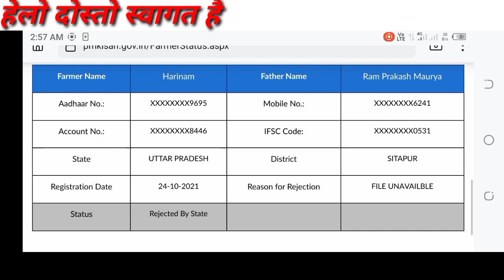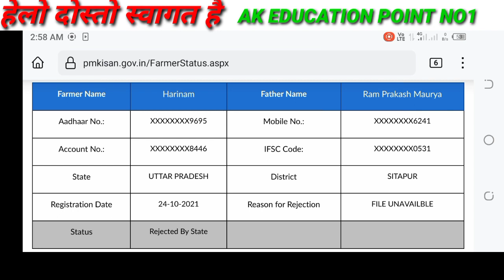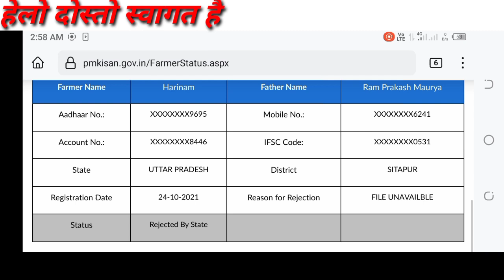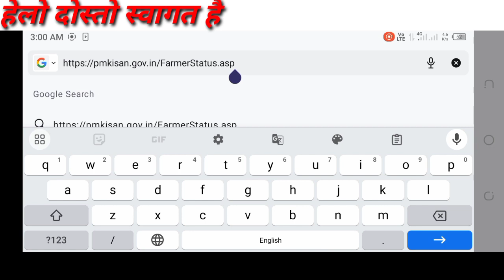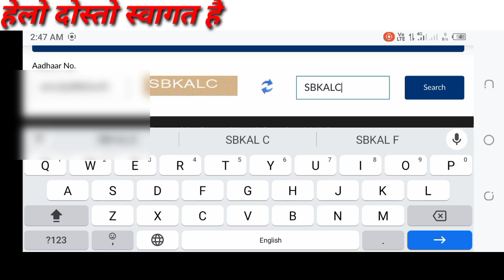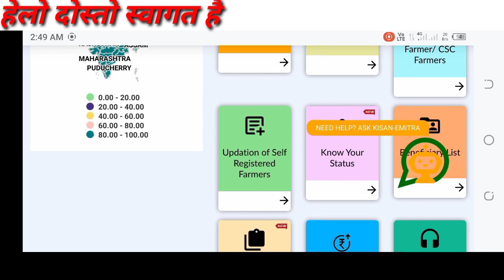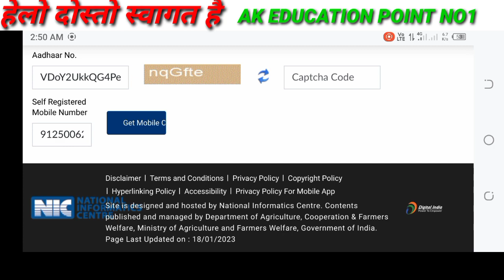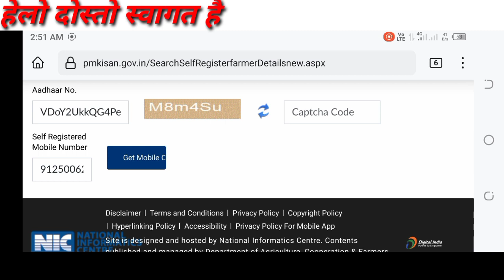pm kisan rejected by state land document not available |pm kisan samman nidhi yojana ka form reject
14 kist pm kisan

pm.kisan

pm kisan rejected by state/district/sub-district/block

pm kisan me farmer record rejected problem

pm kisan samman nidhi form me correction kaise kare

 pm kisan rejected by state/district/sub-district/block Hindi

 pm kisan rejected form edit kaise kare

pm kisan updation of self registered farmer

updation of self registration pm kisan record not found

pm kisan rejected form ko kaise bhare

pm kisan yojana ka paisa kaise check kare
pm kisan rejected

pmkiana reason for rejection me Patra ka matlab kya hai

pmkiana reason for rejection me valid ka matlab kya hai

pmkiana reason for rejection me Approve

pmkiana reason for rejection me A

pmkiana reason for rejection me parwari ki report

pm kisan rejected by state district solutions

pm kisan registration rejected by state district

pm kisan samman nidhi yojana rejected by state/district

pm kisan form rejected by state district

pm kisan form rejected by state

pm kisan samman nidhi form rejected

pm kisan nidhi yojana rejected form list

pm kisan ka form reject ho gaya to kya karen

pm kisan samman nidhi yojana rejected kya kare

pm kisan samman nidhi yojana form rejected

pm kisan samman nidhi yojana online form reject kaise kare

pm kisan samman nidhi yojana ka form reject

pm kisan pending for approval at state

pm kisan 14 vi kist kab aayegi

"AK EDUCATION POINT NO1"

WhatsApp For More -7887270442